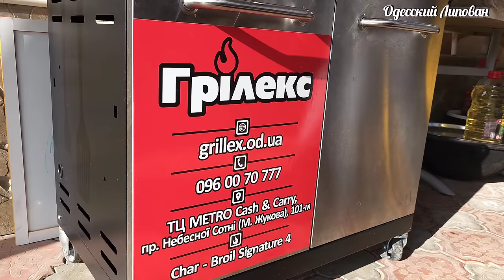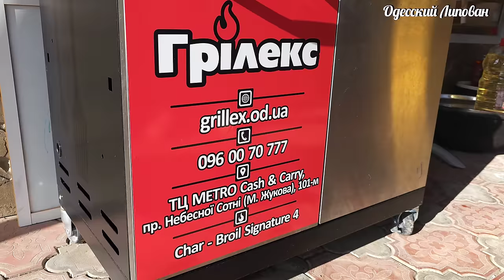У ВАС ЕСТЬ 2 КАРТОШКИ И СЛИВКИ / НАУЧИЛ КУМ / 15 МИНУТ И ОТЛИЧНАЯ ЗАКУСКА/ ОБАЛДЕННЫЙ РЕЦЕПТ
У ВАС ЕСТЬ 2 КАРТОШКИ И СЛИВКИ / НАУЧИЛ КУМ / ЗА 15 МИНУТ ОТЛИЧНАЯ ЗАКУСКА/ ОБАЛДЕННЫЙ РЕЦЕПТ ГРАТЕН ДОФИНУА